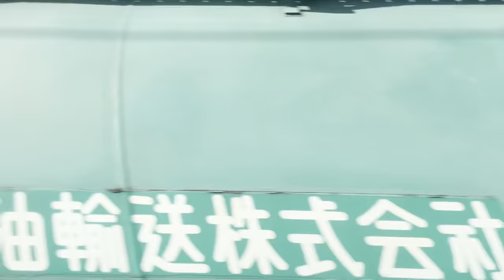新座貨物ターミナル駅の様子（2023.8.10.14:04）貨物たくさんいました。